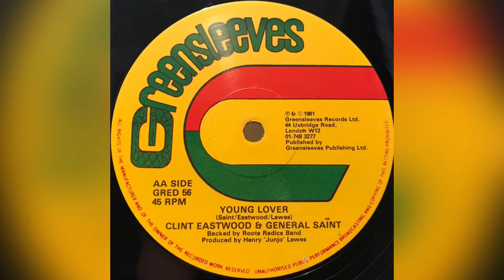[12”] Young Lover/Clint Eastwood & General Saint/Henry ‘Junjo’ Lawes/1981 [GRED 56 AA]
Greensleeves